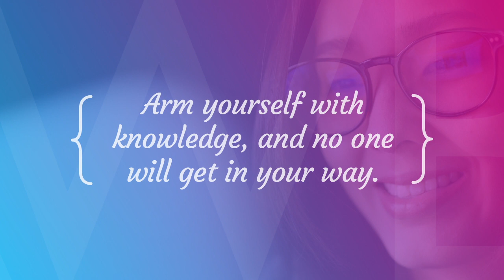NAWBO Knowledge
Arm yourself with knowledge and no one will get in your way.